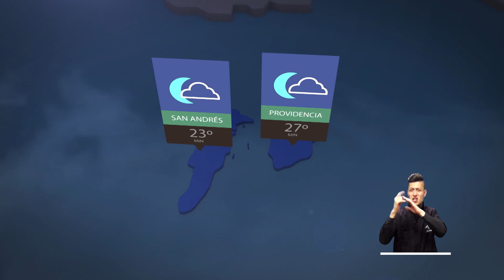Pronóstico del tiempo - Noche del Domingo 24 y Madrugada del Lunes 25 de Febrero de 2019